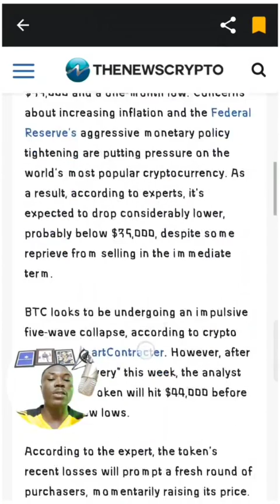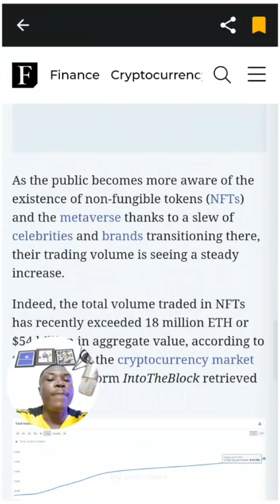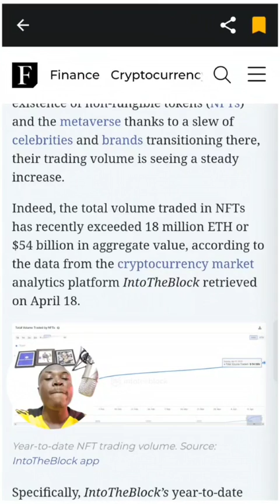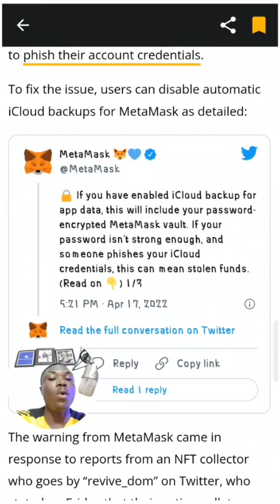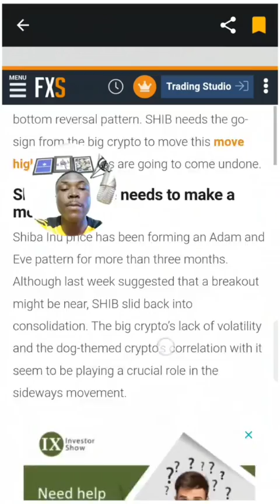MetaMask notify Apple users over iCloud attacks .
📈Today In Crypto📉

And More News 📰...

●●▬▬▬▬▬▬▬Recommendations▬▬▬▬▬▬▬●
Use my links to get free 💰 and benefits:

●▬▬▬▬▬▬▬▬▬▬Community▬▬▬▬▬▬▬▬▬●
Join Our Telegram Channel For Free Crypto Signals And Crypto $ Blockchain News Updates